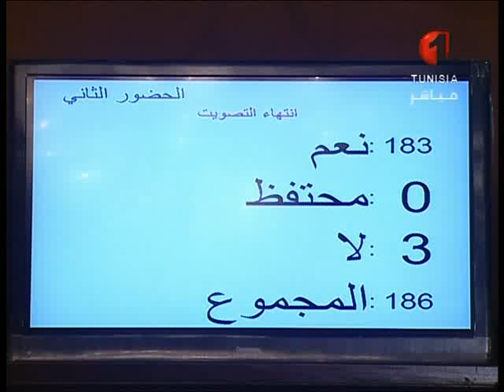متابعة حصرية لعملية التصويت على الحكومة المكلفة